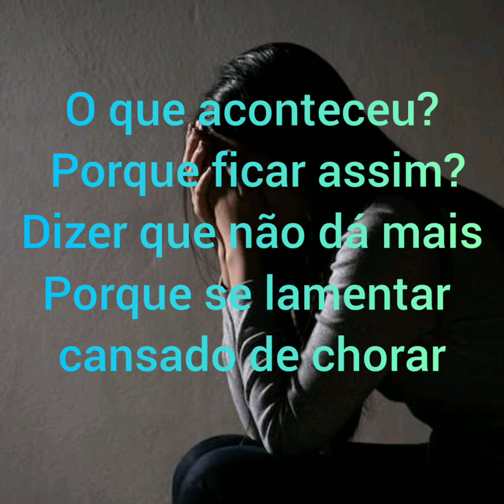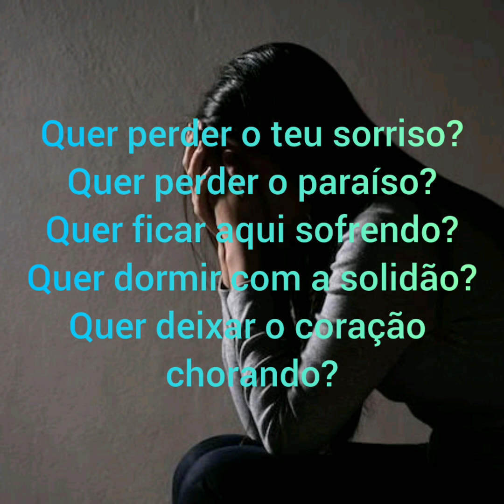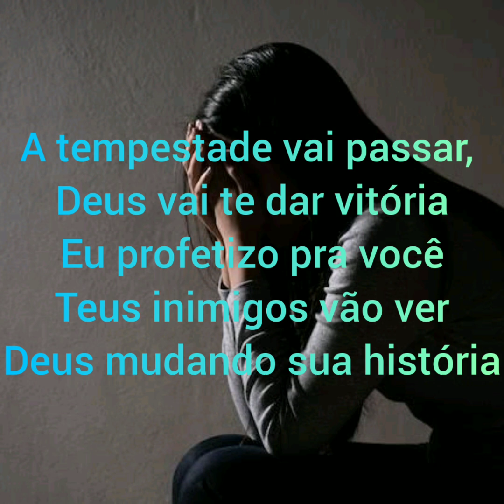Ingrid & Daiane - Um Minuto (Letra)